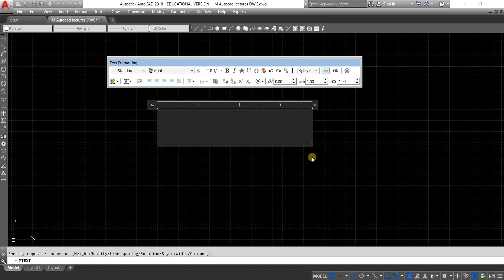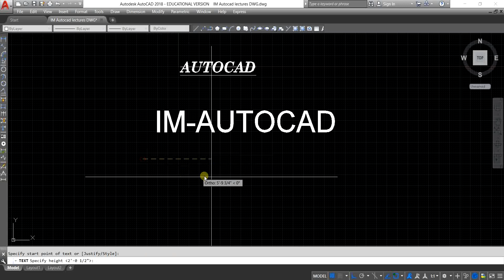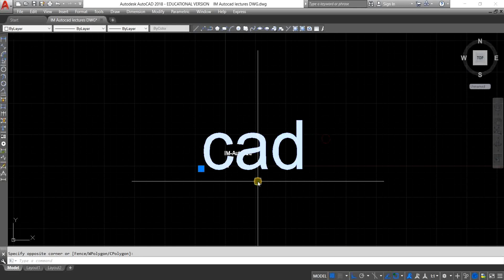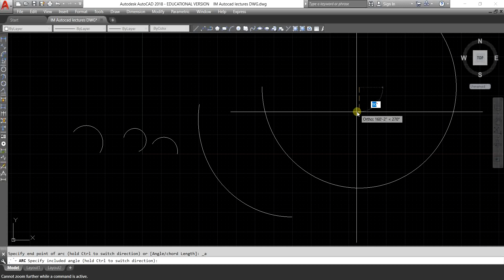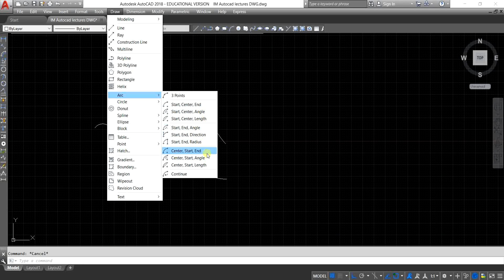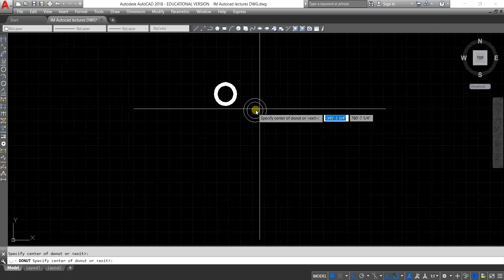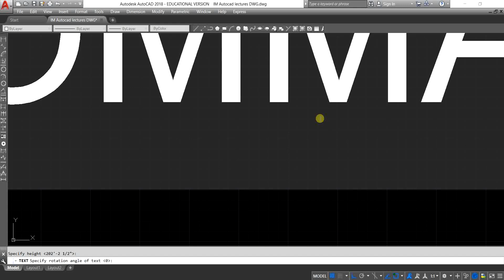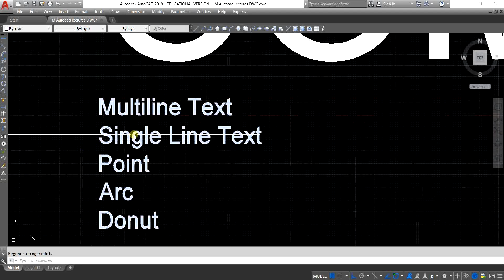# L-11_How to Use Text Command, Make Point, Arc, Donut in AutoCAD ? | by Mukesh Shankhwar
Short Cut Command :

Multi Line Text - MT ↵
Single Line Text - ST ↵
Arch - ARC ↵
Donut - DO  ↵

# L-1_Introduction to AutoCAD & Option Settings

# L-2_Unit format & Dimension Setting

# L-3_Line Command, Delete Command & Dimensioning Tool

# L-4_How to select an Object in AutoCAD ?

# L-5_How to make Angular Lines at Specific Angle ?

# L-6_How to make Polyline in AutoCAD ?

# L-7_How to make Multiline in AutoCAD ?

# L-8_How to make Construction Line or XL Line, RAY Line & Smooth
Curve Line or SPL Line in AutoCAD ?

# L-9_How to make Rectangle & Polygon in AutoCAD ?

# L-10_How to make Circle & Helix Object in AutoCAD ?

# L-11_How to Use Text Command, Make Point, Arc, Donut
in AutoCAD ?

# L-12_How to Use Wipeout Command in AutoCAD ?

# L-13_How to make/use Table in AutoCAD ?

# L-14_How to Use Hatch & Gradient Command in AutoCAD ?

# L-15_How to Use Revision Cloud, Ellipse , Boundary Command
in AutoCAD ?

# L-16_How to Download Free Version of Autocad Software from
AutoDesk Website?

# L-17_Installation Process of AutoCAD step by step

# L-18_How to Set or Save WORKSPACE SETTINGS in AutoCAD ?

# L-19_How to Use Point & Point Style Command in AutoCAD ?

# L-20_How to Use Text Command in AutoCAD ?

# L-21_How to Use Region & Block Command in AutoCAD ?

# L-22_How to Use Sketch Command in AutoCAD ?

# L-23_How to Use Dimension Tool Bar in AutoCAD ?

# L-24_How to use PAN and ZOOM TOOL in AutoCAD ?

# L-25_How to use SINGLE LINE TEXT Command in AutoCAD ?

# L-26_How to use MULTI LINE TEXT Command in AutoCAD ?

# L-27_Use of FORMAT OPTIONS in AutoCAD